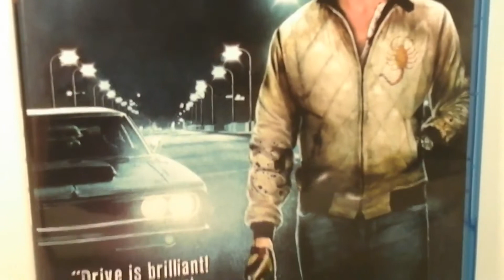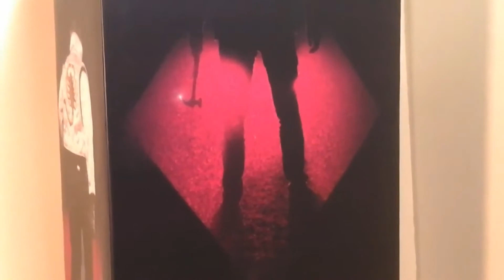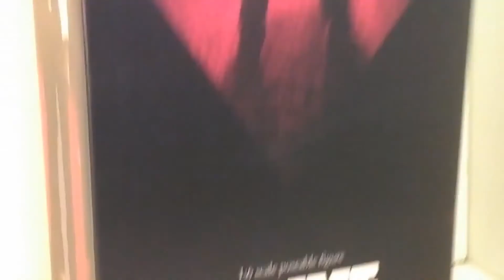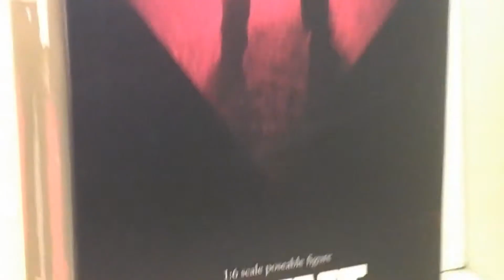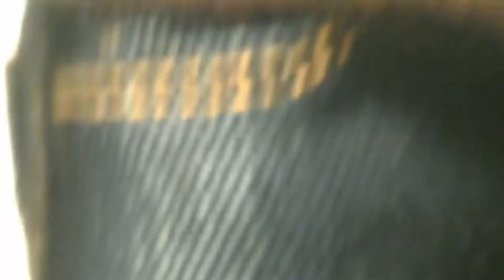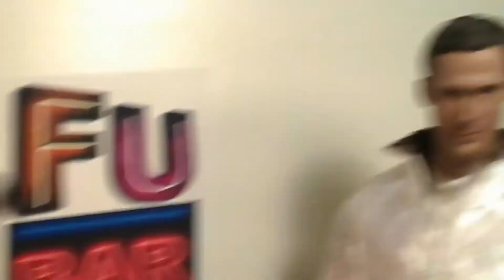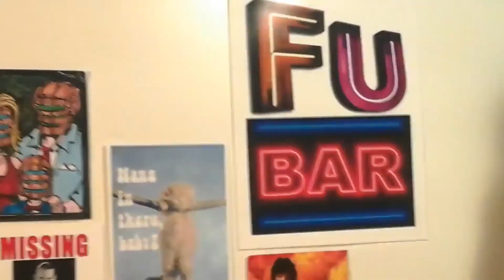Fu-Reviews: BBK Toys DRIVE The Driver Ryan Gosling 1/6 Figure BBK004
This is a silly review of the "BBK Toys DRIVE The Driver Ryan Gosling 1/6 Figure BBK004", by yours truly.

felzbug wonders why Poe Dameron is in the movie Drive, but BB-8 isn't...

Mr. Evilcheese thinks parts of Drive are kinda slow and he's a Zombie...